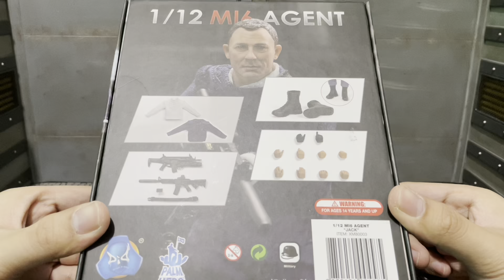玩具開箱分享 DID MI6 AGENT 007 ：No Time To Die with El1ev1en James Bond Head Sculpt / DID 詹士邦 007